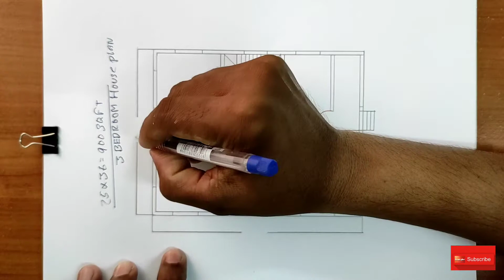900 স্কয়ার ফিট বাড়ির নকশা। ৩টি বেডরুম দিয়ে সবচেয়ে কম খরছে ফাউন্ডেশন বিল্ডিং করুন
900 স্কয়ার ফিট বাড়ির নকশা
৩টি বেডরুম দিয়ে সবচেয়ে কম খরছে ফাউন্ডেশন বিল্ডিং করুন